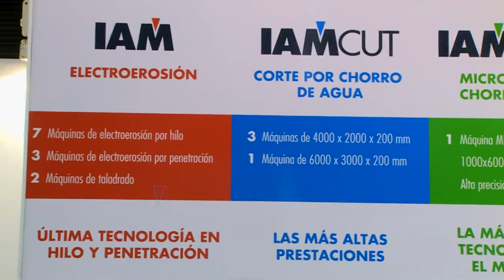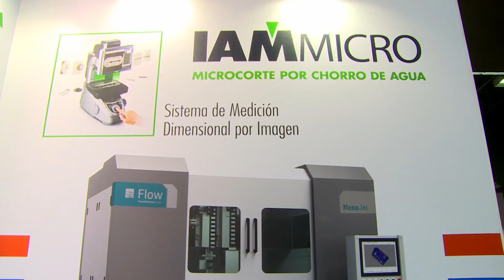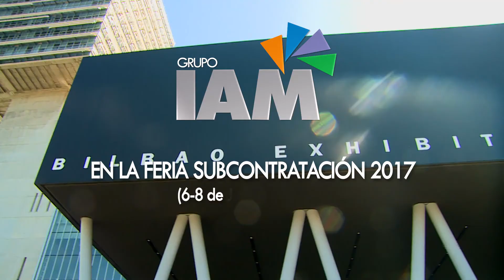Feria Subcontratación 2017 - GRUPO IAM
Balance de la presencia del Grupo Iam en la Feria Subcontratación 2017 celebrada en Bilbao entre el 6 y el 8 de Junio.